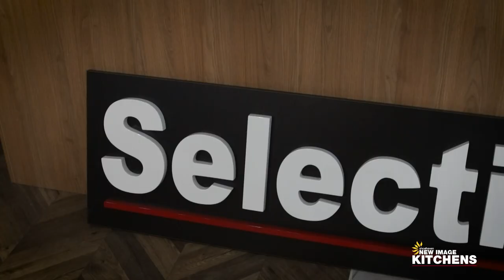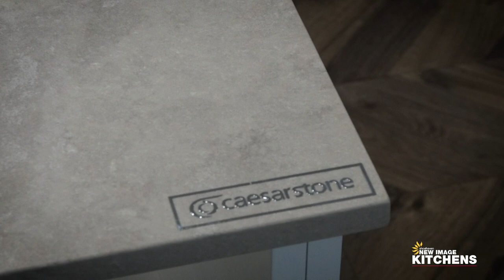APRA Club Sponsor Video New Image Kitchens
Get on board and get your pulsar racing